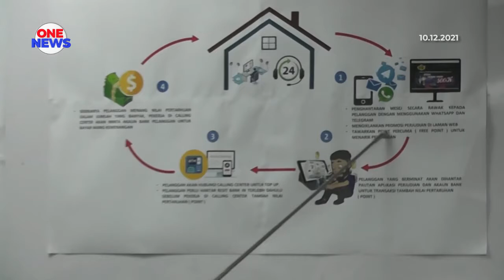Judi dalam talian, suspek warga Indonesia salah guna pas lawatan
Lima lelaki warga Indonesia ditahan disyaki terlibat kegiatan judi dalam talian di sebuah kediaman di Taman Ungku Tun Aminah, Skudai. Suspek berumur 21 hingga 29 tahun dipercayai masuk ke negara ini menggunakan pas pelawat sejak 2019.

Mereka aktif melakukan kegiatan tersebut, Mac lepas. Sindiket menyasarkan warga tempatan dengan nilai kutipan harian mencecah RM10,000. Pelbagai barang dirampas termasuk komputer riba dan telefon bimbit.